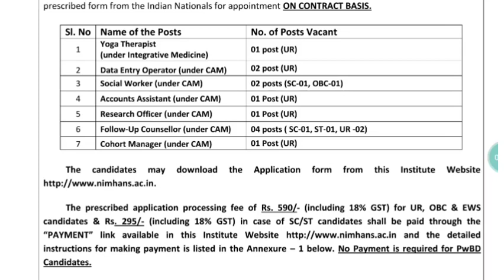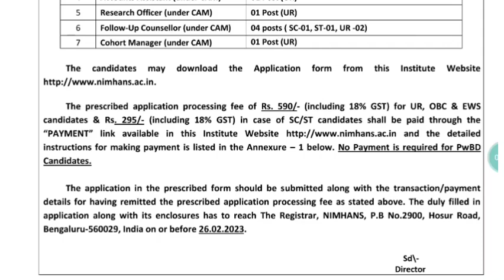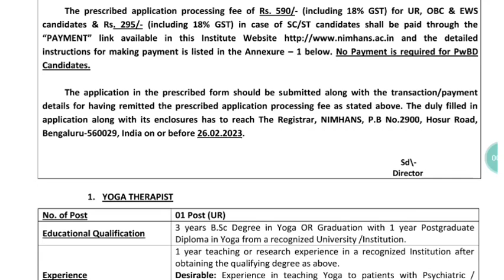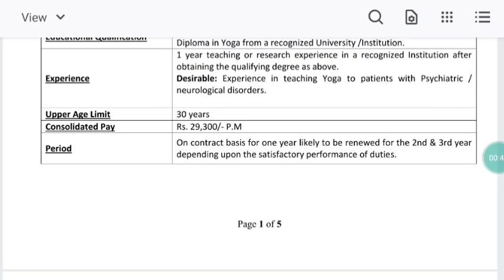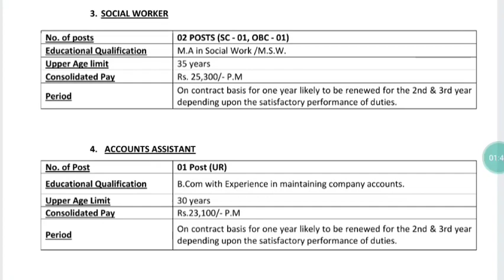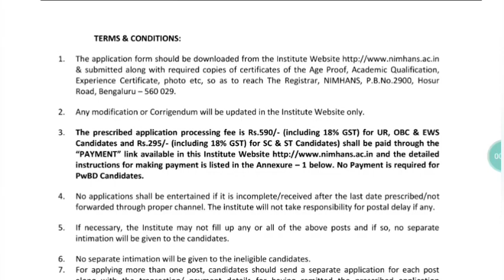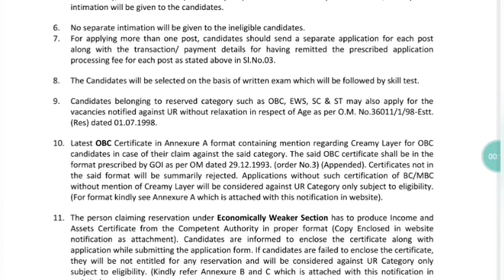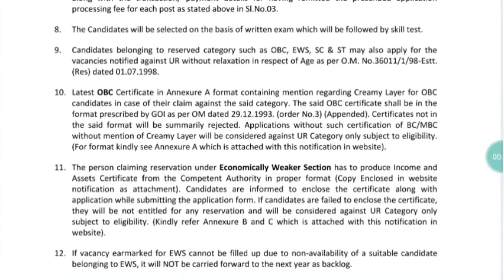GOVT PROJECT VANCACY 2023 || Salary 30000+ || Yoga teacher, Social Worker, Councellor etc